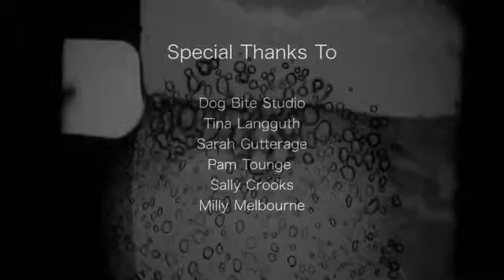Transient (2013)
Music. Pete Shepherd
Director. Emma Langguth
Editor. Matthew Johnson